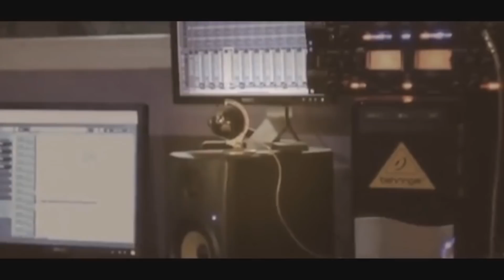استقبال ناااري الفنان نزيه االخندقجي سهرة العريس مصطفى جوابرة 2018 T.ALjabaly